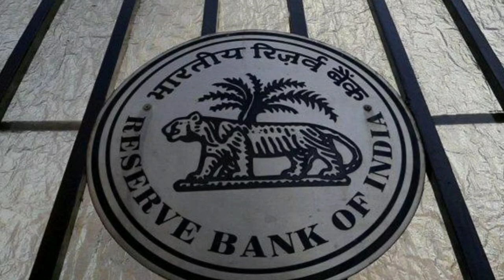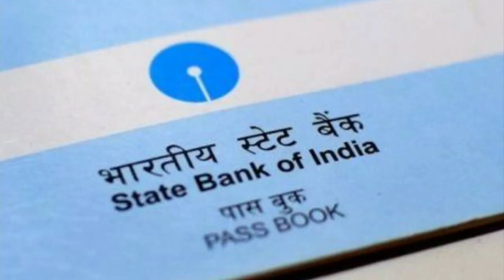ବ୍ୟାଙ୍କ ଗ୍ରାହକ ମାନଙ୍କ ପାଇଁ ବଡ଼ ଖବର | The big news was that the bank had an account | 23th march 2021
Odisha khabar
RBI New Rule
23th march 2021
Odia ghar parivar